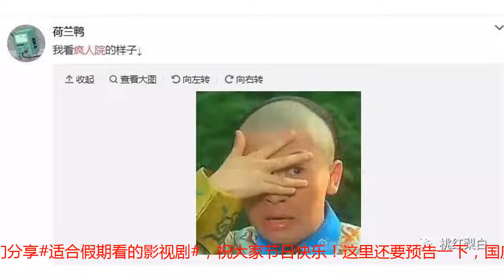张雨绮离完婚就开工，梅婷为戏“精分”自虐，太拼了吧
趁着小长假，建议你们把网剧《疯人院》捡起来。《疯人院》围绕一根主线，讲了10个不同职业的精神病患者的故事。英剧的质感+美剧的节奏，每集都单独做了海报。内容都是关于发人深省的社会题材。剧里你经常会偶遇老戏骨，只是他们的画风一般都是这样的：不得不说，梅婷精分起来还真吓人啊。胆子小又很想看怎么办？这里给大家安利一个观剧专用手势：美剧《This is us》第三季看点：温情催泪弹上周，史上最高分治愈系连续剧回归了，第一集就拿下了感人的9.7分。这一季开头是从Pearson兄妹的生日开始的，不过Kate因为求子不得，似乎并不开心。很多嗑父母CP的影迷看了杰克和丽贝卡初遇的情境，才发现原来他们并不是天生一对。虽然杰克是个穷小子，第一次约会只带了9美元，还舍不得买雨伞……但他的真诚还是打动了女生的心。（为年轻Jake疯狂打call）大可不用担心剧透，因为这部剧不是以剧情取胜的，亮点全都在细节中。天气转凉，不如喝一碗《This is us》牌鸡汤温暖一下自己吧。综艺《心动的信号》看点：恋爱攻略宣布离婚的第二天，张雨绮就开开心心地去录节目了，这个节目就是《心动的信号》。素不相识的4男4女生活在同一屋檐下